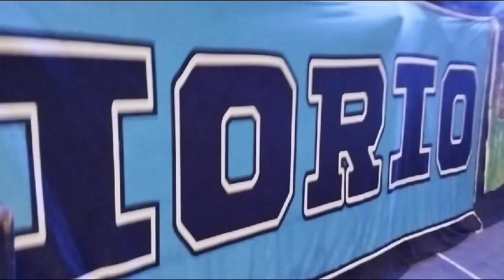Nuestro homenaje a Ricardo Iorio 1962-2023